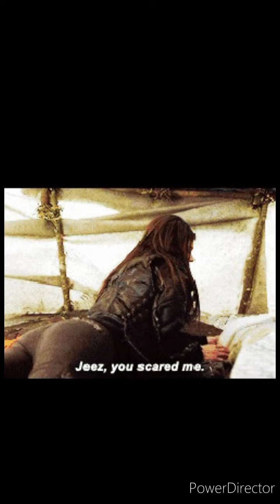Deva: All Over You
All Over  You. By: Live